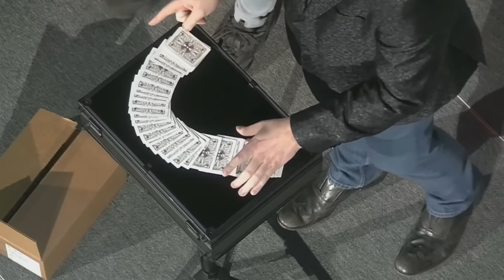Duke Nukem Forever: The Final Boss of 7th-Gen Gaming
Duke Nukem Forever is a game that will Forever be remembered as a Dookie game.